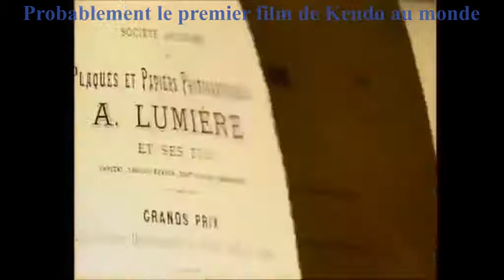Documentaire Japon #3 - Premiers films du Japon 1897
Vous retrouverez 7 films de la bibliothèque Louis Lumière des premiers films fait sur le Japon au monde, 1897/1898.
You will find 7 films from the Louis Lumière library of the first films made on Japan in the world, 1897 at 1898.